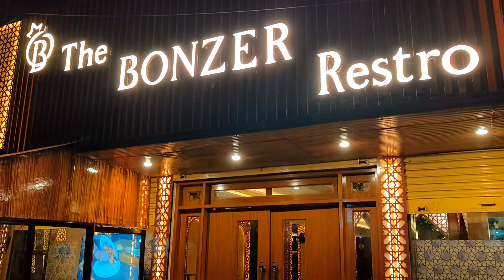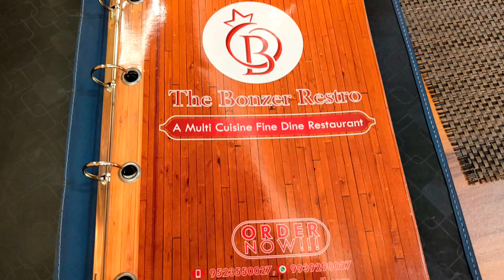The BONZER Restro Jamshedpur Restaurant familyrestaurant foodlover foodvlog dinnervlog 😊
Hello Doston,
Aaj maine aur meri family ne aap logon ke liye jamshedpur ke ek bauhat hi achche restaurant per vlog banaya hai jo complete family restaurant hai. aapko yahan veg and non veg dono varieties mil jayenge. Aap logon ke support se hame motivation milta hai aur hum koshish karte hain ki aur achchi video bana sake aur please hamare video ko poora dekhen aur agar hamare videos me koi kami nazar aaye to hame comments karke zaroor batayen. aap sab ka thanks support karne ke liye.